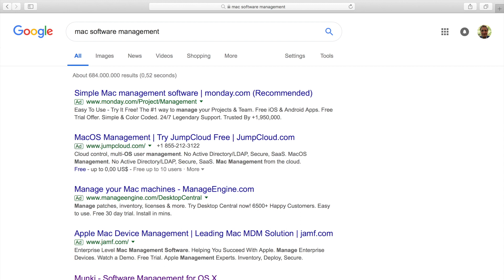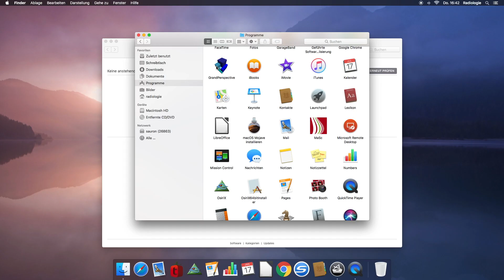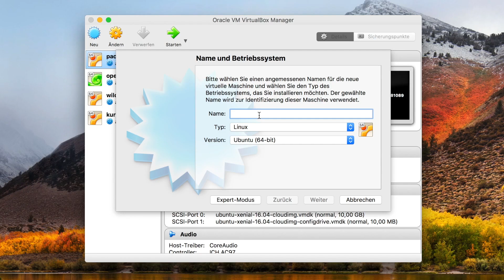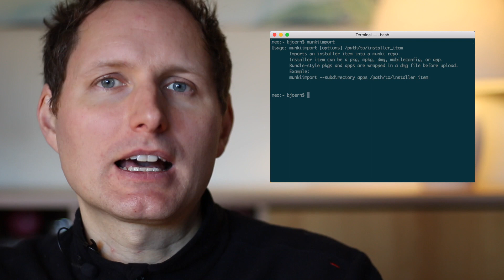Munki - AUTOMATISCH Mac Software installieren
Munki INSTALLIERT für dich AUTOMATISCH SOFTWARE auf mehreren Macs und erspart dir dadurch viel Zeit. In diesem Video stelle ich Munki kurz vor.

Problem

Software auf vielen Macs aktuell zu halten ist einfach zeitaufwändig, besonders wenn du von Mac zu Mac läufst und alle Apps manuell installieren musst. Deshalb ersparen sich Administratoren diese Rennerei durch Fernwartungsprogramme. Apple bietet hierfür die eingebaute “Bildschirmsteuerung” odern den kostenpflichtigen “Apple Remote Desktop”. Aber das erstarrt nur das Laufen, denn die Installation muss der Admin trotzdem noch durchführen. Darum suchte ich nach einer besseren Lösung… und fand das kostenlose Programm “Munki”.

Munki

Munki wird einmalig auf dem Mac installiert. Der Anwender öffnet dann einfach regelmäßig die “Geführte Softwareaktualisierung”. Die prüft dann automatisch, welche Apps noch fehlen oder oder aktualisiert werden müssen und läd diese vom Munki-Server runter. Und mit einem Knopfdruck startet dann die komplette Installation. Mehr ist nicht zu tun. Übrigens: Das Adminpasswort muss der Anwender nicht kennen, denn Munki läuft selbst mit Administratorrechten. Zum Test lösche mal ein von Munki verwaltete App. Die Geführte Softwareaktualisierung erkennt dann die fehlende App und installiert sie einfach wieder. Mit Munki kannst du Apps installieren, die du kostenlos aus dem Internet geladen oder gekauft hast, sowie Programme vom App Store. Apps lassen sich auch löschen und sogar Sicherheitsupdates vom macOS einspielen. Und das einzige, was du dafür brauchst, ist dein eigener Munki-Server.

Server

Munki läd nämlich alle Apps von deinem Munki-Server runter. Von dem erfahren sie auch, welche Apps in welcher Version installiert werden sollen. Das Konzept dahinter ist total einfach und genial: denn dieser Munki-Server besteht im Grunde nur aus einem stinknormalen Webserver, und den kann man fast überall betreiben, also z.B. auf deinem bestenden Server, egal ob Mac, Linux oder Windows, einem Arbeitsplatz einer Virtuellen Maschine und sogar auf einem Raspberry Pi. Admins müssen allerdings zusätzlich noch die Daten dieses Webservers verändern können. Und das geht am einfachsten, wenn man diese als Netzlaufwerk freigibt. Wenn du fragen dazu hast, wie man so einen Server installiert, dann schreib mir einfach einen Kommentar und ich beantworte die vielleicht in einem neuen Video.

Verwaltung

Normalerweise verwaltest du die zu installierenden Apps auf deinem Munki-Server über das Terminal. Falls das Terminal nicht so dein Ding ist: keine Panik! Es gibt nämlich ein kostenloses Programm namens “MunkiAdmin”, mit dem du auch die ganze Verwaltung erledigen kannst. D.h. neue Apps auf den Server hochladen, alte Apps löschen oder festlegen, welche Apps genau auf welchem Mac installiert werden sollen. Ich habe die letzte Version 1.6.0 von Munki Admin getestet, allerdings darin noch ein paar Fehler festgestellt. Die Vorversion 1.6.1, die z.Zt. als “Pre-release” gekennzeichnet ist, läuft meiner Erfahrung stabiler.

Fazit

Ich habe Munki jetzt seit einigen Wochen im Einsatz und spare damit tatsächlich Zeit :-) Denn die Anwender konnen ja jetzt selbst ihre Apps auf dem aktuellen Stand halten. Außerdem kostet Munki nichts, denn Munki ist Open Source Software und wird auch aktiv weiterentwickelt. Zum Verwalten von Einstellungen ist es allerings nicht konzipiert, aber dafür gibt es ja spezielle Programme, die du zusätzlich benutzen kannst. Falls du irgendwelche Fragen hast, dann schreib mir bitte unten einen Kommentar! Vielen Dank fürs Zuschauen und bis zum nächsten Video! Tschüss :-)

Links

Musik